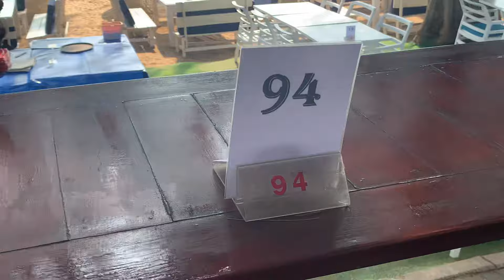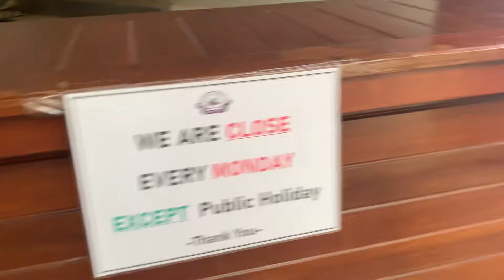Pattaya’s Finest Italian Beach Restaurant Wining/Dining Rioja/Bollinger#Jamón Ibèrico /Neapolitan